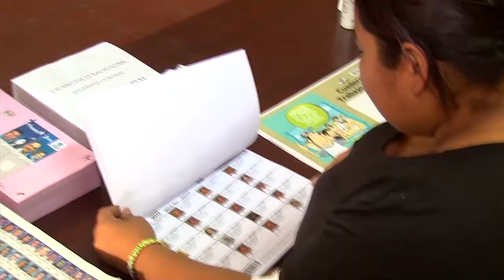CONFERENCIA DE PRENSA JOH